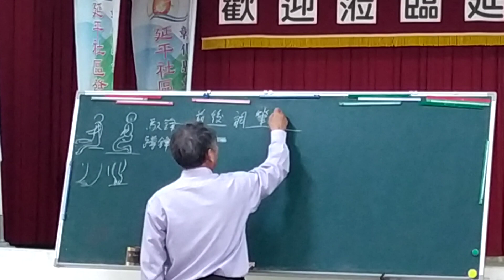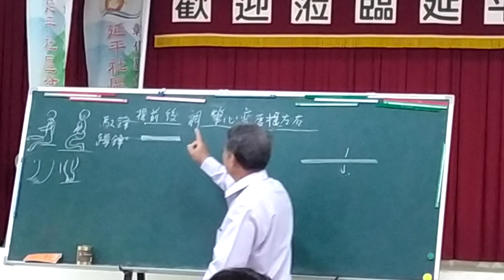書法課堂上講解202103(3)